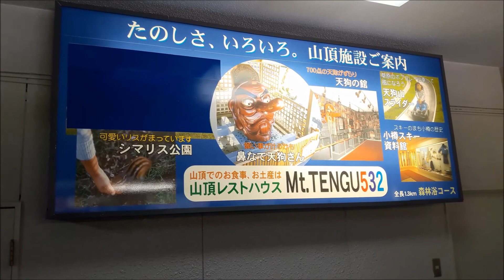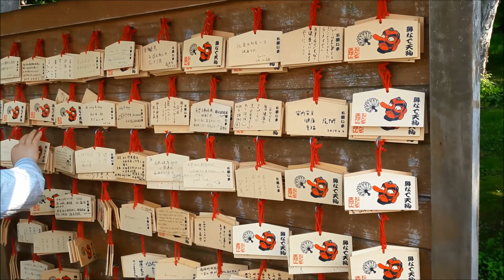Nice sightseeing at Mt Tengu of Otaru,Hokkaido Japan By Siam enjoy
There are many sighseeing in Hokkaido,today we will tank you to the Tengu mountain at Otaru